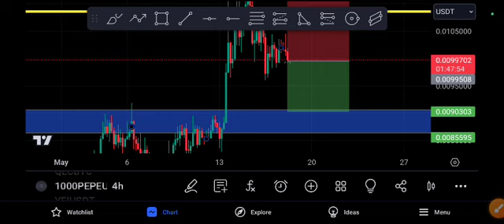PEPE coin Coming EXPLOSION! PEPE price Prediction